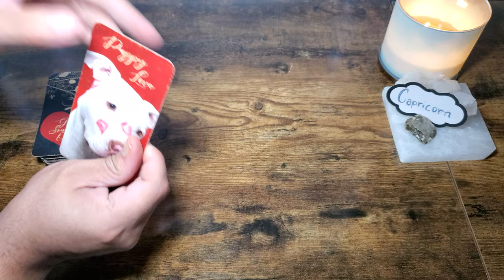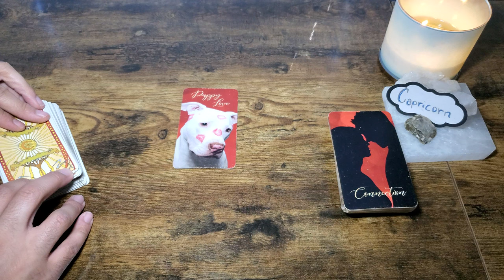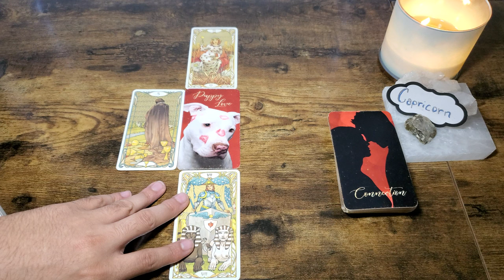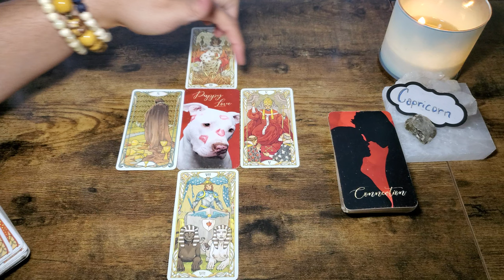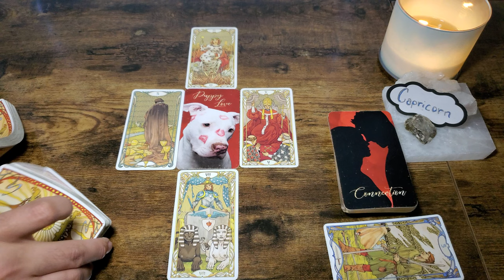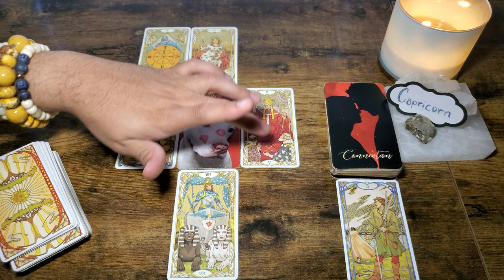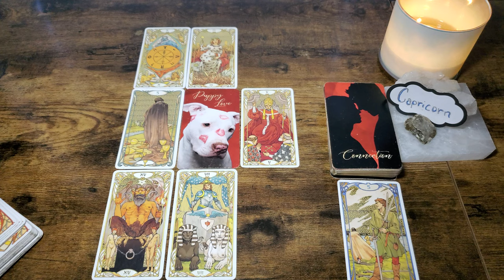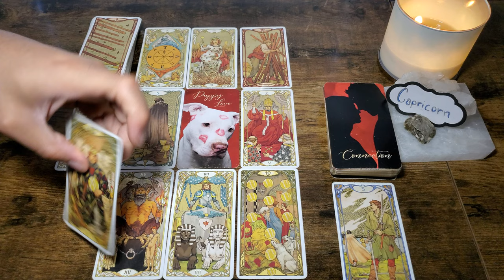CAPRICORN ❤️ 10/10/10 "What's Best For You And Your Baby" - Love Tarot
Channel LOGO, Background Art, made by "The AJB Creative"
***PLEASE SUPPORT THEIR GROWING BUSINESS***

Worn Beaded Jewelry made by "Duckie's Designs and Customs"
'Beading with YOU in mind'